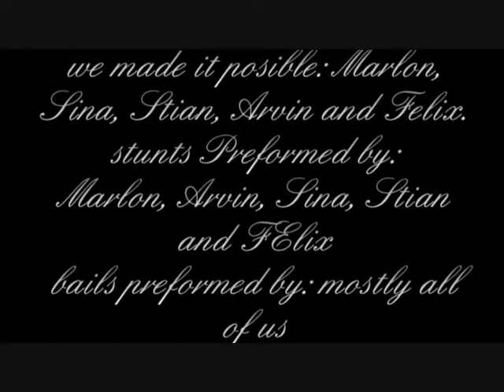parkour vestli special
Edited by Stian